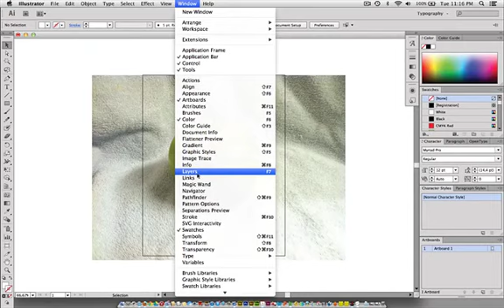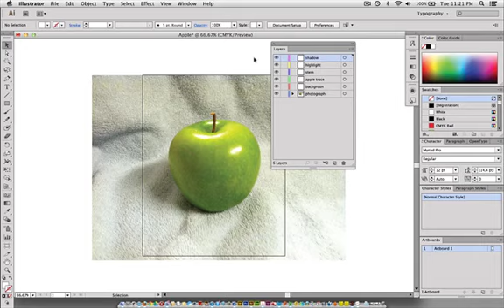Adobe Illustrator CS6 - 3 - Using Layers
Adobe Illustrator CS6 - 3 - Using Layers to Organize Your Illustration